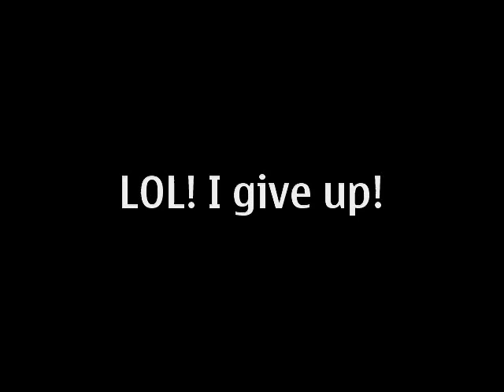My adventure in Taiwan003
Part 3 of my journey- spending quality time with my aunt Mailin and my mom doing karaoke.
Sorry bout the quality, blind guy filming= questionable footage.